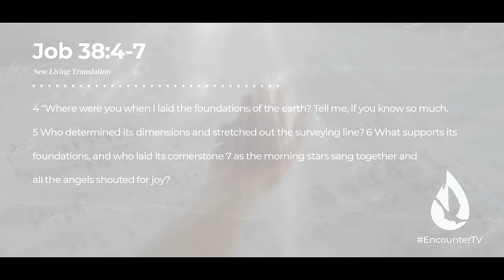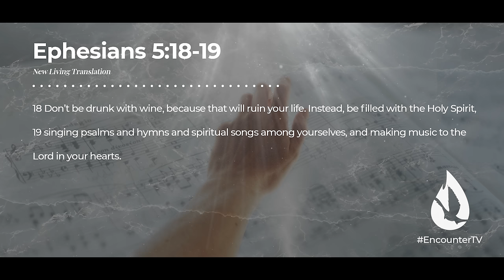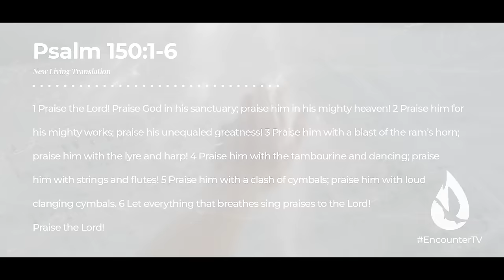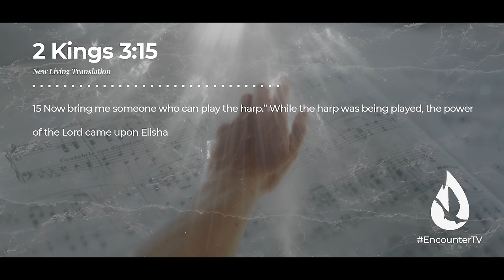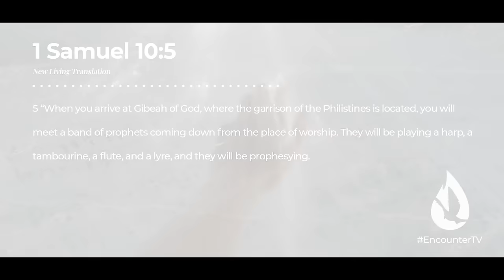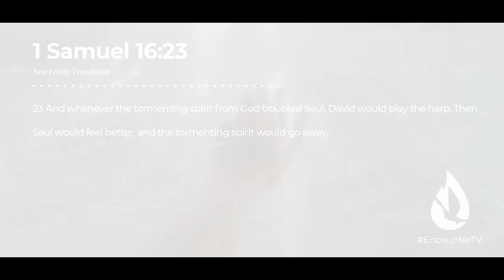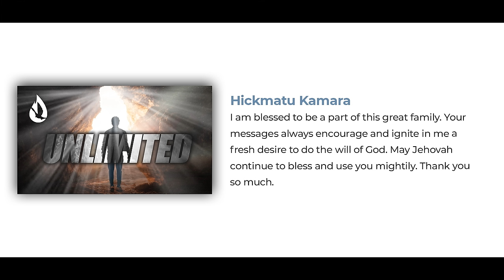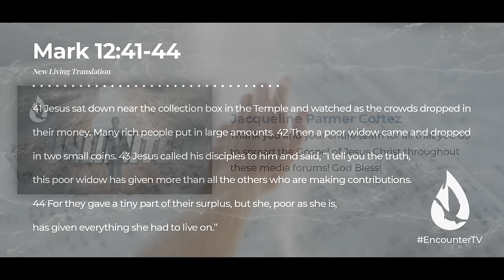What Does the Bible Teach About Music? | How the Holy Spirit Uses Music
What does the Bible teach about music? Music is a powerful gift that God has given to us, and the Bible has lots to say about it. In this eye-opening message, David Diga Hernandez delves into the Scripture to show you how music affects us and how the Holy Spirit can influence and use music. You'll never see music the same way again.

Video Chapters:

00:00 - Intro
00:35 - God Always Creates with Purpose
1:16 - Music Came Before the Material World
2:15 - Music is Spiritual
3:15 - Music is a Heightened Form of Expression
4:00 - The Holy Spirit Can Use Music
7:51 - Music Can Affect The Spiritual Atmosphere
11:25 - What Does the Bible Say About Music?
11:33 - Prayer
12:46 - Question For Conversation
12:56 - David Reads Your YouTube Comments
14:25 - Offering